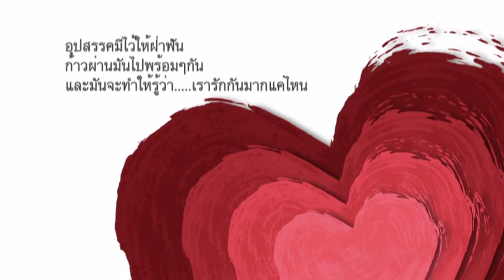งานแต่งงานน้องหนึ่งVSแพร